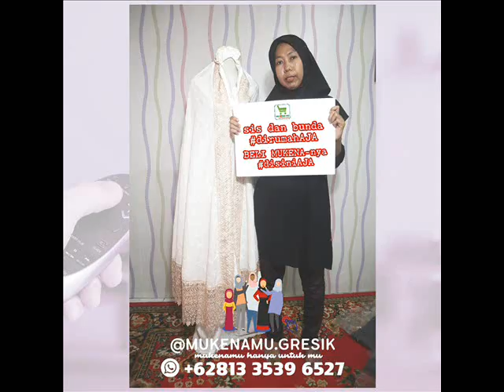WA , toko online mukenamu, JAKARTA UTARA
JAKARTA UTARA, CILINCING, KOJA, KELAPA GADING, TANJUNG PRIOK, PADEMANGAN, PENJARINGAN,